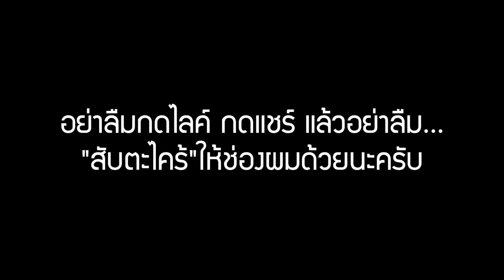MODERN WARSHIPS - รีวิว SPS F-110 ฟริเกตสุดโหดจากแดนกระทิง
ไงทุกคนที่ดูคลิปนี้ ขอโทษด้วยที่ไม่ได้ลงคลิปนาน  แต่ตอนนี้ปิดเทอมแล้ว อาจจะได้ลงคลิปบ่อยขึ้นมั้งนะ

สำหรับวันนี้ก็จะมาเล่น SPS F-110 เรือฟริเกตจากสเปน มาดูกันว่าจะโหดและบรรลัยขนาดไหน

อย่าลืมกดไลค์และสับตะไคร้ เพื่อให้ผมมีกำลังใจในการคลิปต่อๆไปด้วยนะงับ :3